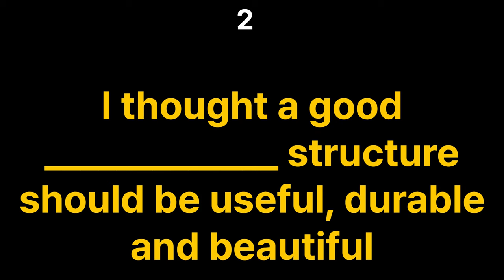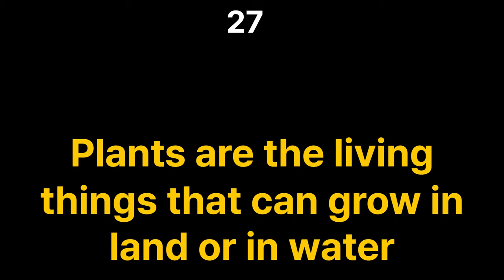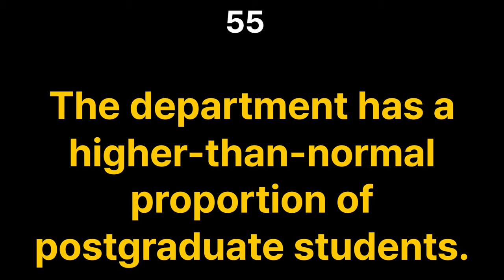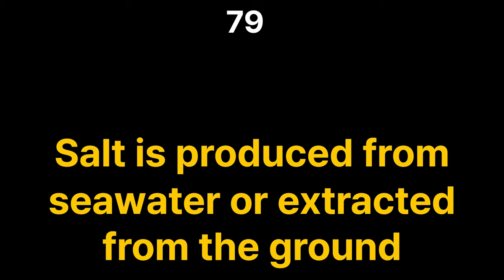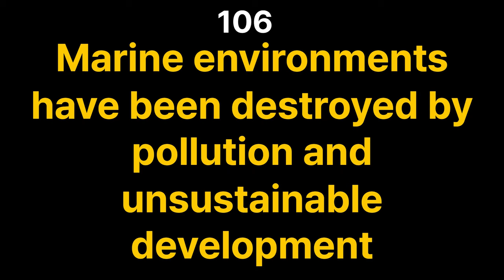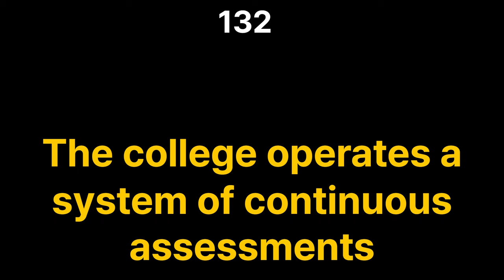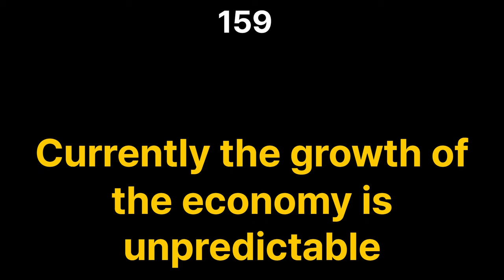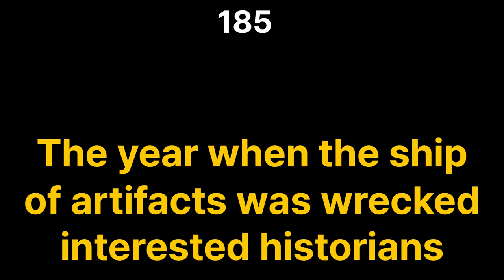PTE WFD; 2024/03/21-03/27ㅣ WFD Daily listeningㅣdictation ㅣListening trainingㅣrepeat WFD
PTE WFD 2024/03/21-03/27
Write From Dictation prediction based on firefly.
Weekly updating for wfd based on firefly.
Providing ×1.25speeds and original speed, which helps to practice dictation.
First and second sentences speed x1.25
Third and fourth sentences speed x1(original speed).
열공하세요:)

피티이 영어 왕초보
영어 들으면서 외우기
그냥 틀어두세요
반복해서 들으면서 외우는 WFD
WFD 쉐도잉